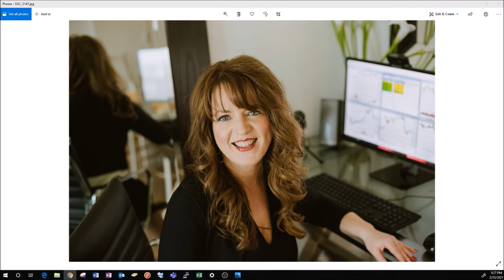American Discourse Episode 2: Mortgage & Market Mayhem - Guest: Melissa Armo